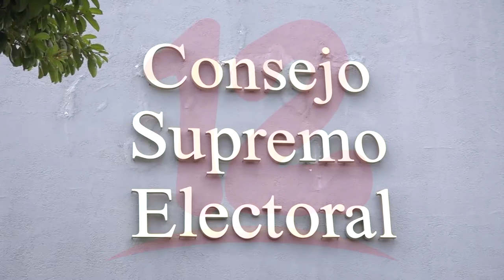Personas ciegas no logran que se implemente la autonomía del voto en noviembre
Noticias12Nicaragua Consejo Supremo Electoral no implementará en estas elecciones la accesibilidad para la autonomía del voto de las personas ciegas a como lo había solicitado la Organización de Ciegos de Nicaragua, así lo informó Jader Guillen.